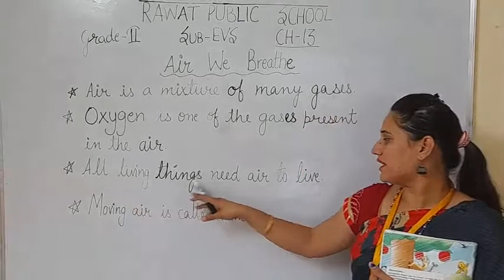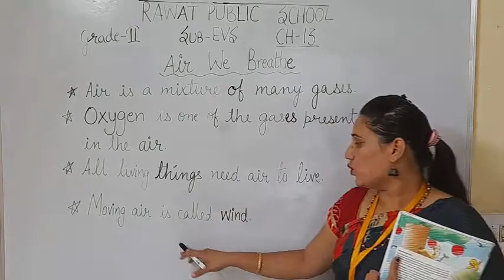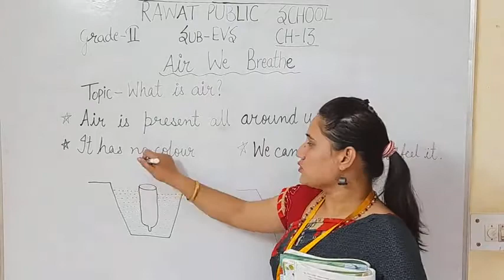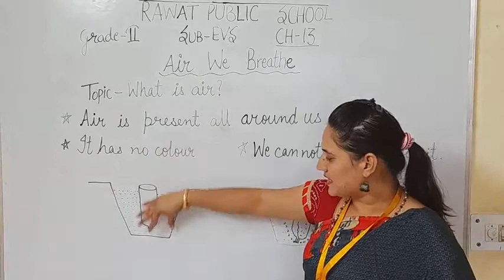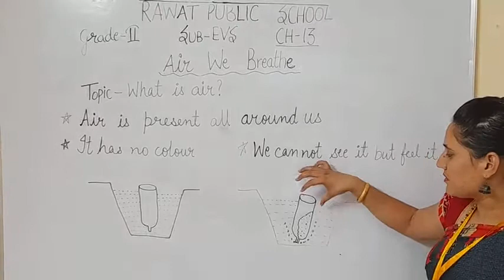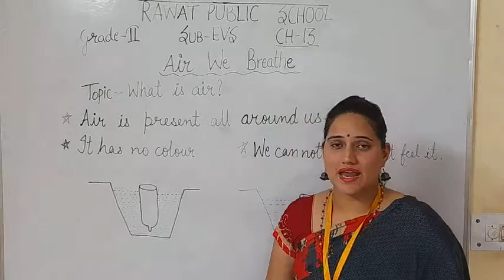Lec- 1 grade- II sub - EVS Ch- 13 Air We Breathe